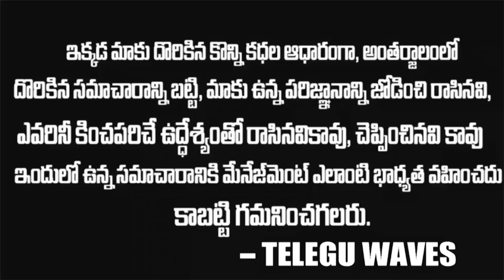లాజిక్ లేకుండా బుక్ అయినా ట్రంప్ కొడుకు..ఎం చేసాడో చుడండి | Trump Son Tweet Goes Viral | TeluguWaves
WATCH :లాజిక్ లేకుండా బుక్ అయినా ట్రంప్ కొడుకు..ఎం చేసాడో చుడండి | Trump Son Tweet Goes Viral | TeluguWaves